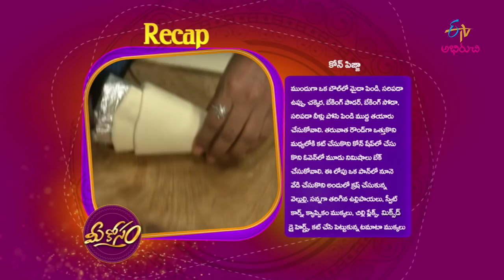Cone Pizza | Mee Kosam | 6th June 2019 | ETV Abhiruchi